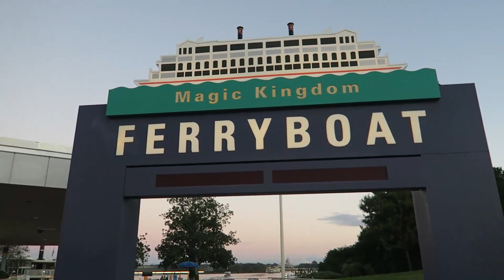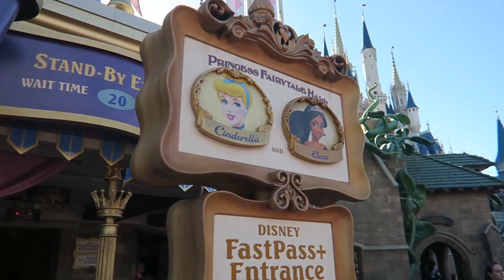✨NEW! MAGIC KINGDOM WELCOME CEREMONY | ELENA OF AVALOR MEET AND GREET🌺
Magic Kingdom Welcome Ceremony! No more train filled with characters and a family of the day. Now, it's a show at Cinderella Castle.

Mail to:

3948 3rd St S #348